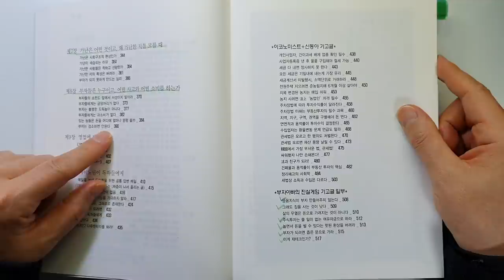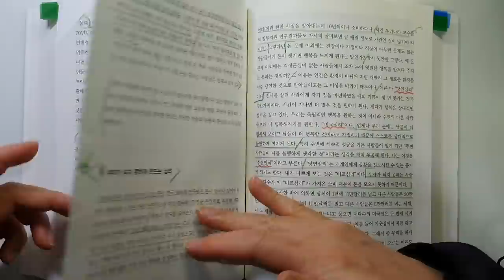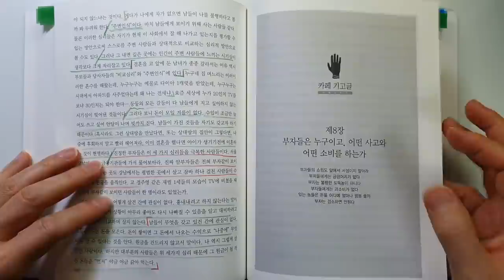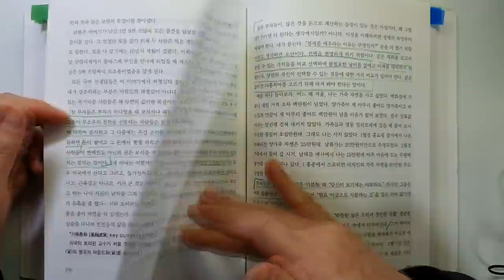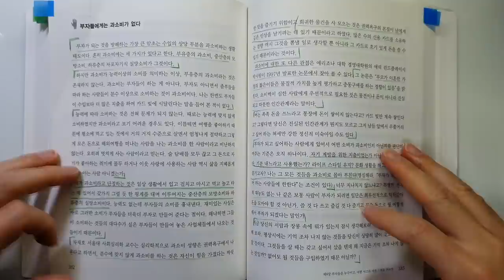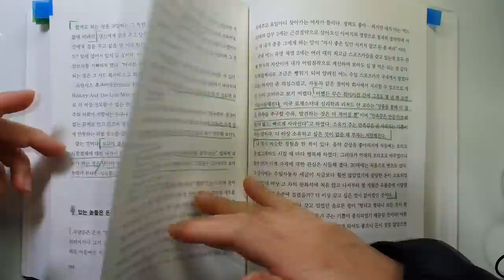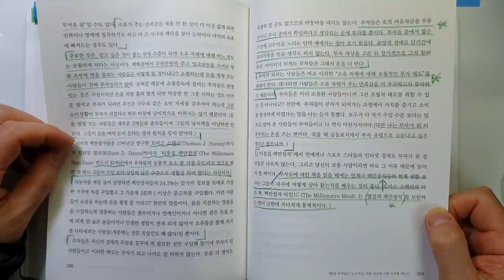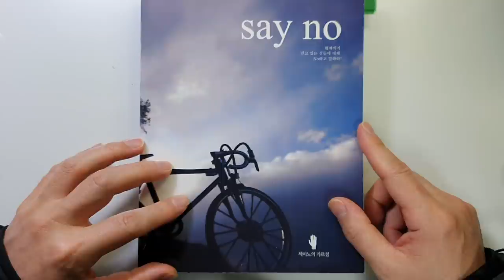세이노의 가르침 100억대 부자가 알려주는 부자가 되기 위한 지침서. 부와 가난의 비밀. 부|돈|부자@세상의모든책들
안녕하세요
이번 시간에는 세이노님이 지으신 '세이노의 가르침' 두번째 리뷰를 하였습니다.

세이노님은 2000년 당시 개인적으로 굴리는 순수 현금투자자금만 100억원대이셨던 분이십니다.
그리고 동시에 성공하신 사업가라고 합니다.
그리고 이 책은 필명 세이노님의 글을 다음 카페 운영자가 편집한 것으로 '세이노의 가르침' 다음 카페에 가시면 pdf파일로 받으실 수 있습니다.(자료게시판/세이노의 칼럼 자료실)

7장 가난은 어떤 것이고, 왜 가난한 지를 모를 때
8장 부자들은 누구이고, 어떤 사고와 어떤 소비를 하는가

또 읽다가 좋은 부분이 나오면 영상을 만들겠습니다

감사합니다.